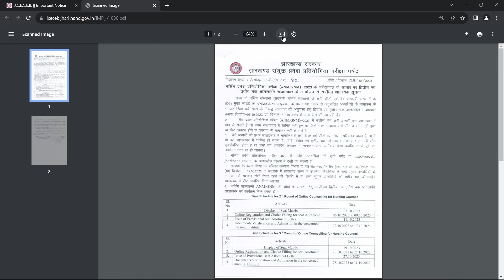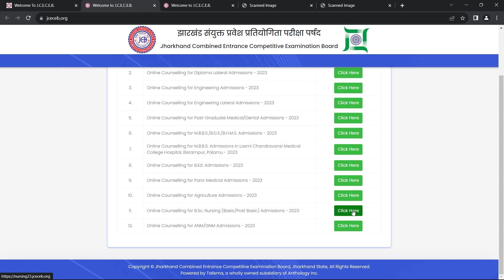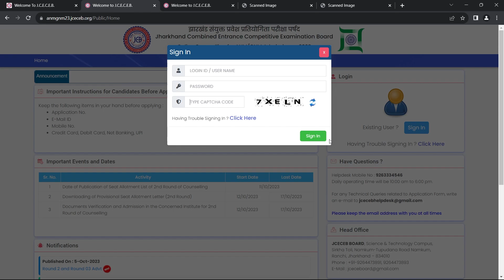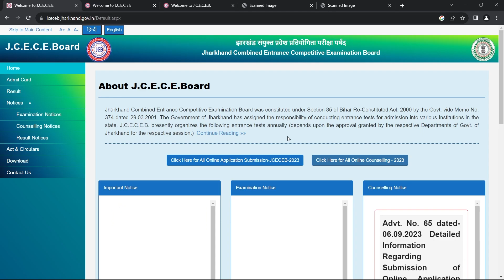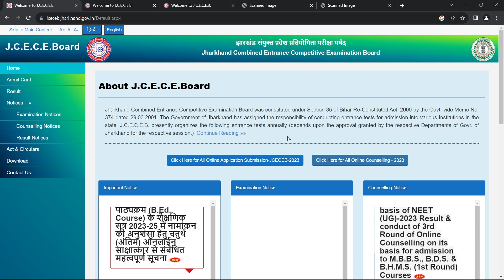Jharkhand ANM GNM Counselling 2023 || Jharkhand BSc Nursing Counselling 2023 || Exam Tablet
Namskar Dosto...

Jharkhand ANM GNM Counselling 2023, Jharkhand BSc Nursing Counselling 2023, Exam Tablet, jceceb anm gnm counselling, jceceb bsc nursing admission 2023,

|| Exam Tablet ||
|| Examtablet ||